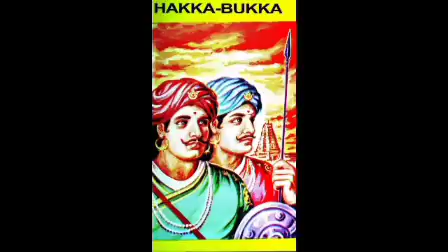True history of Bharath part-10